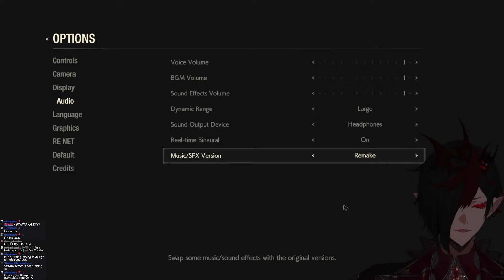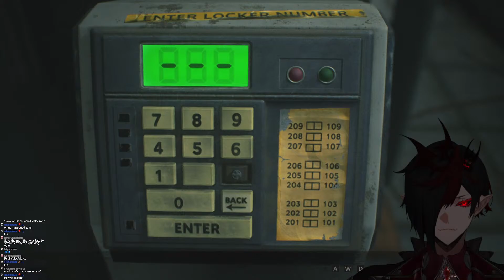【RESIDENT EVIL 2 REMAKE: PART I】VTuber simps over Leon Kennedy, the hottest man of all time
Support is appreciated, but please - make sure that you are only supporting with money that you can afford to do so with! No one else in this world will care more about you than yourself, so take care of yourself first, okay?

(ps all im gunna do anyways is buy a million packs of lasagna)

★★★ ℝ𝕌𝕃𝔼𝕊★★★
🦇dont be bad
🧛be good
🦇be even better
🧛be the best there ever was - except u cant be better than me
(so give up on that dream, stupid)
🦇go ahead and ask personal questions, most of the answers can be found by googling "Hottest Vampire Lord of all time" anyways

--- *actual rules* ---
🧛The character/persona I portray on stream is for your entertainment, please keep that in mind! Don't take the things I say too much to heart and understand it is all for the sake of entertainment.

🦇Please don't bring up or talk about other streamers/vtubers in my chats unless I've brought up the topic myself (or if I'm collabing with them currently, of course). Other members of RealCorp are okay, but try to keep it occasional! Likewise, please don't mention me in other streams unless I am brought up first!

🧛Respect the streamers that I work with or have relations with - even if I troll them on stream, they're still my friends and you can't treat them the same way that I do. Be respectful! (Unless they like that stuff, then go off queen)

🦇Please be respectful to myself and all other chat members and don't spam the chat or troll others. Some light banter is all in good fun but if you feel like you should hold your tongue, please do!

🧛You may speak in whatever language you wish, as long as you still respect the rules in the language you choose! Do be warned however, that I can only really understand English fluently 😭

🦇I'm okay with backseating in games, but do NOT spoil things for me! If I am going to miss a potential easter egg, it is okay to point it out to me but don't ever tell me the consequences of decisions I make in game - that would spoil the fun!

🧛During zatsu/just chatting streams, I am happy to react to videos, look at Twitter posts, or etc. Outside of those streams however, please do not ask me to stray away from the current content. If something is urgent, feel free to DM or @ in the discord and then ask me to check discord! (use command: !discord)

Contrary to popular belief, I'm actually okay with most topics as long as they wouldn't be seen as disrespectful, offensive or controversial - you can trauma dump here because I love talking in depth about emotions and getting personal. I am also perfectly okay with you voicing your opinion on if a current topic in chat/stream is going on for too long and you would like to move on, as long as you do it respectfully!